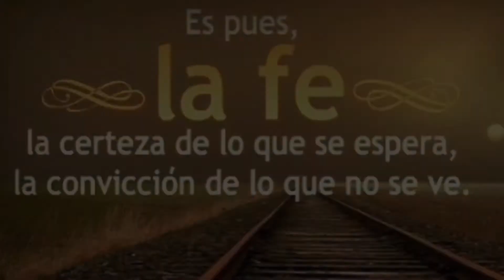Hebreos 11:1 Cree solamente Dios tiene todo lo que le pides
Este versículo bíblica es muy importante porque es la base de la fe Cristiana. Creemos en un Dios vivo Todopoderoso que nos muestra fe Salvadora en Jesucristo . En la voz de la actriz venezolana Haide Balza Palabra de Dios